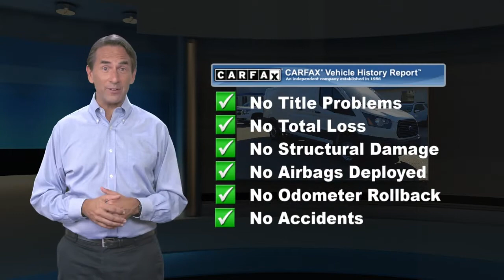Used 2019 Ford Transit Van Base, Little Falls, NJ 14588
[RLVID:1179:d89ca18af21716cc:a0590bf444f9c802:1]